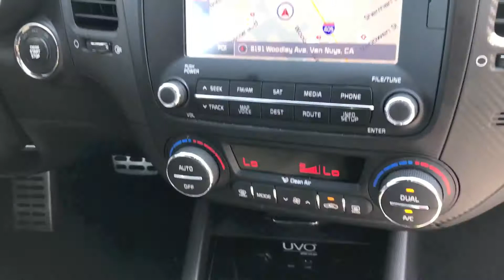2015 Kia Forte5 SX - Our Perspective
This car is a 2015 Kia Forte 5 SX Hatchback with sportmatic and active ECO system capabilities. It has many features such as hill start assist control, traction control, electronic stability control, ABS, an alarm system, keyless entry and keyless start, power windows and power door locks, SiriusXM satellite, Navigation system, wireless Bluetooth, UVO eServices, backup camera, power seats, leather, moon roof, rear spoiler, and alloy wheels.